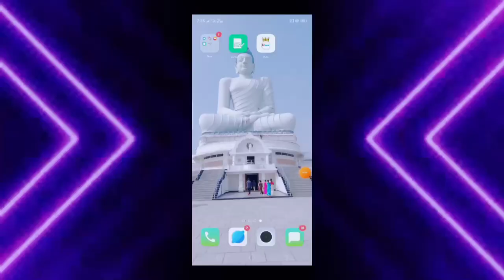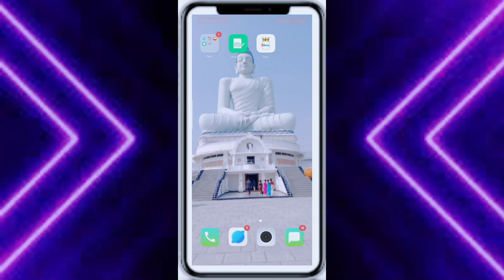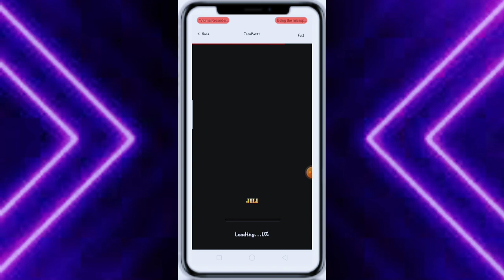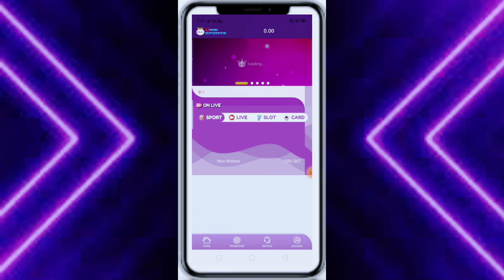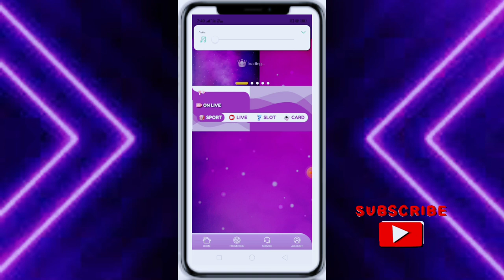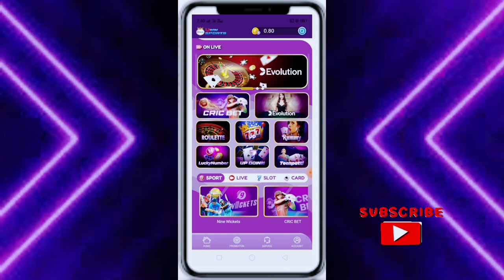Money earning apps Telugu, today money earning apps, uwin app live withdra payment proof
Money earning apps Telugu, today money earning apps, uwin app  live withdra payment proofuwingames.in?code=VJ95TWuwingames.in?code=VJ95TW